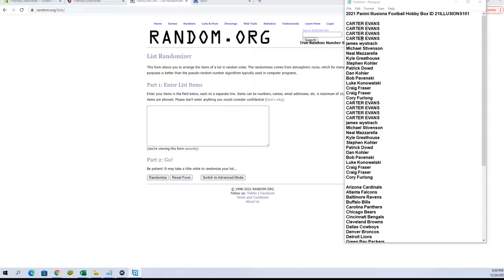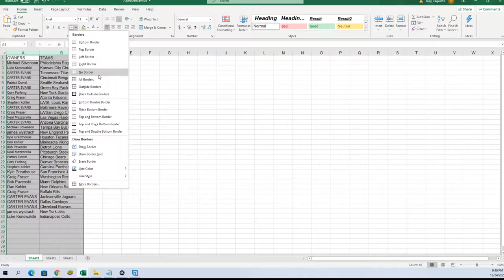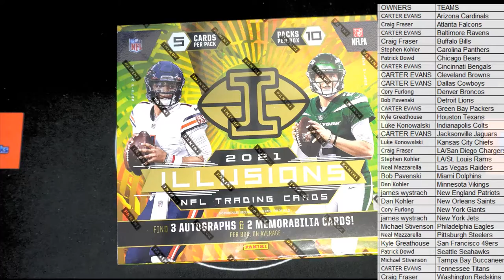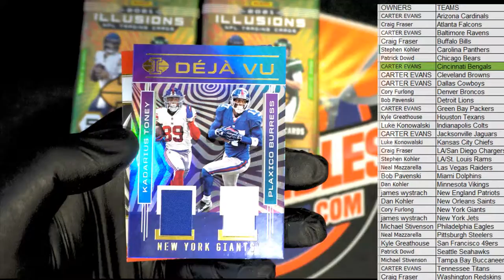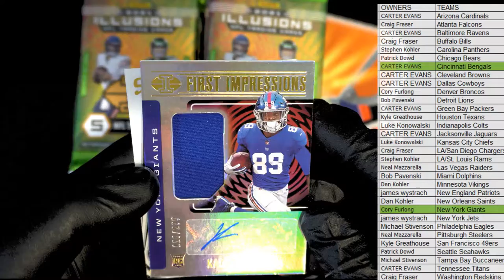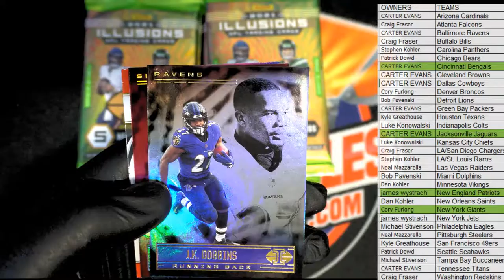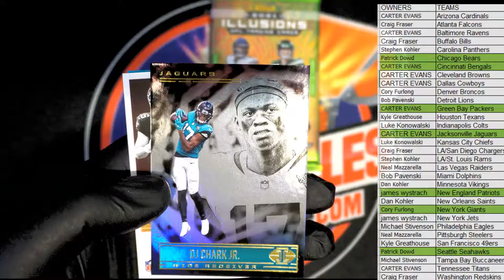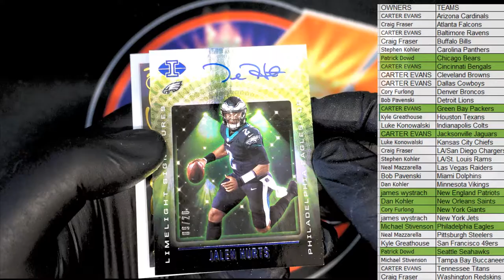2021 Panini Illusions Football Hobby Box ID 21ILLUSIONS101